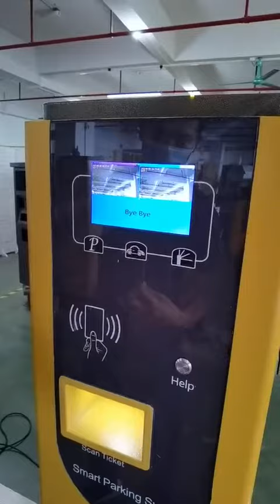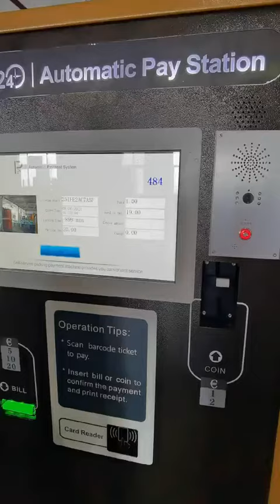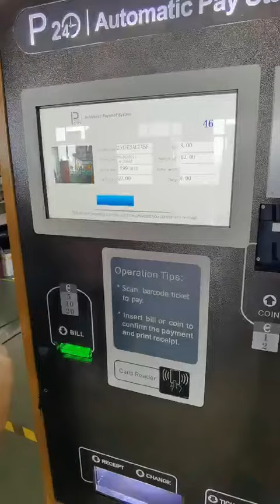China paid parking management system with payment machine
A paid parking management system with payment machine can help park owner and park operator to  unattended manage parking, will bring more revenue with COMA high quality parking management system